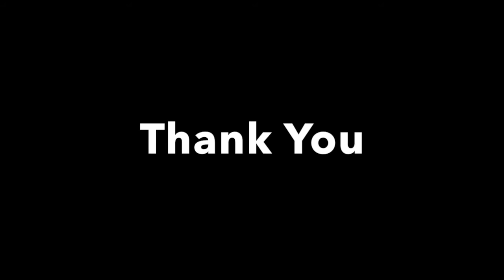Patrick McIntosh Lacrosse - Highlights Spring 2016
Spring lacrosse highlights for Patrick McIntosh, Varsity attack for Palo Alto High School.